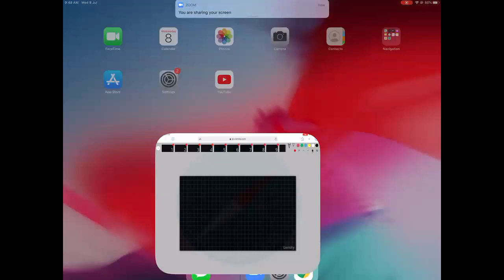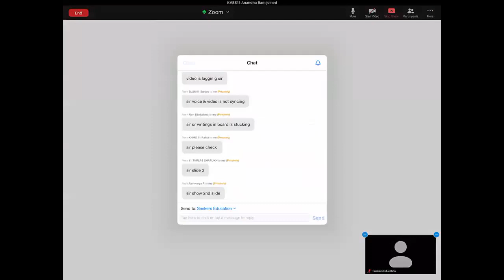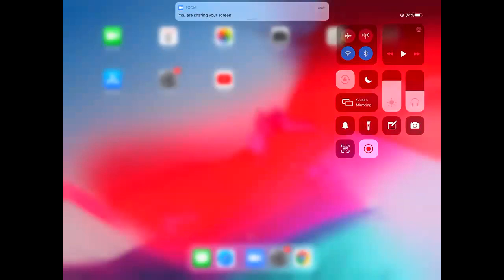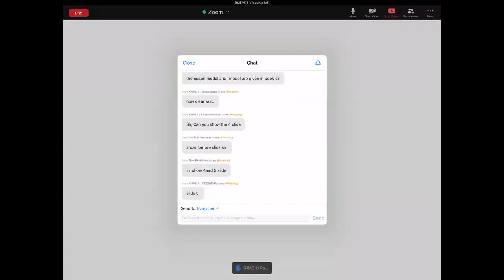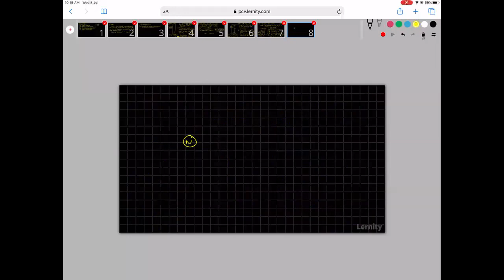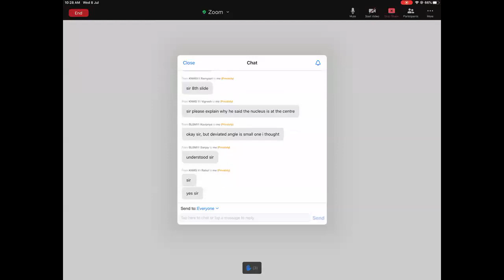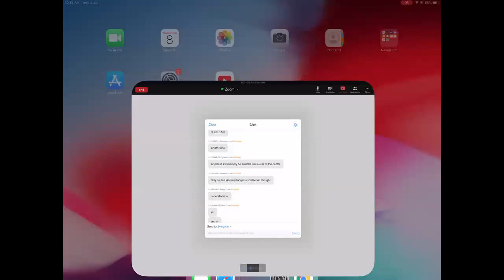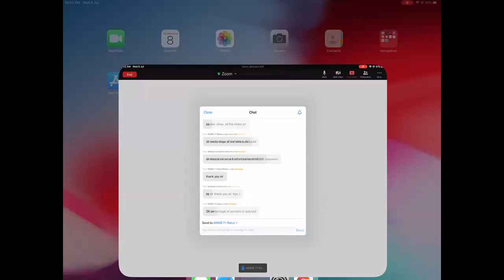July 08 - 11th NEET - Chemistry - SZ2